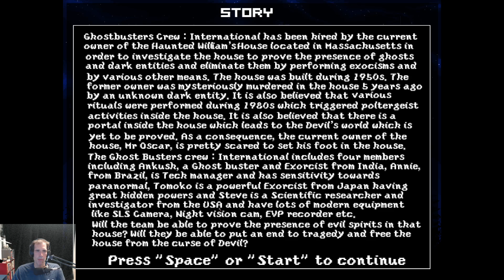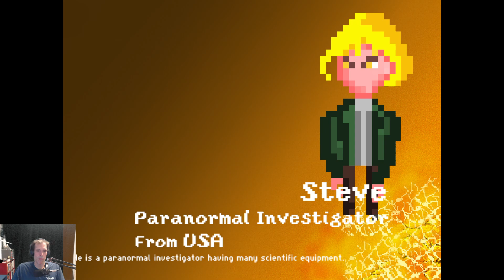Steam Cleaning - The Mystery of Devils House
Appearing incomplete the 2D platformer has balance issues while the mixing of pixel art styles and scale adds a noticeable level of dissonance.